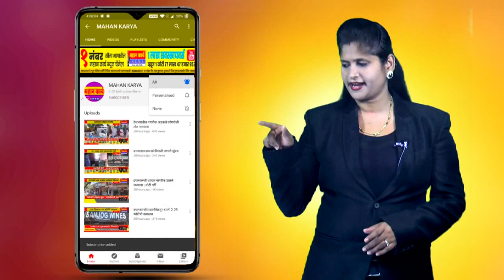इचलकरंजीत अनिस म्हालदार फाउंडेशनच्या वतीने रक्तदान शिबिर